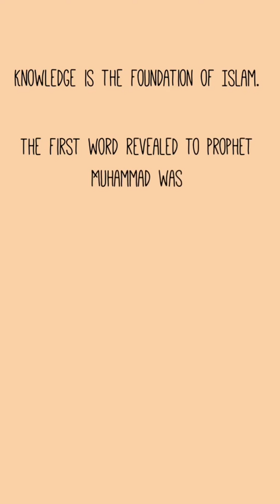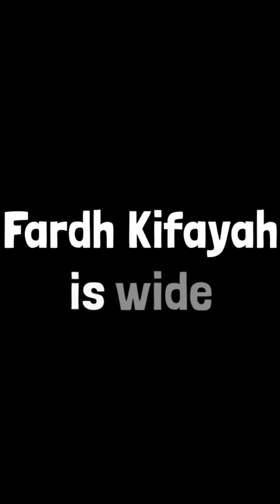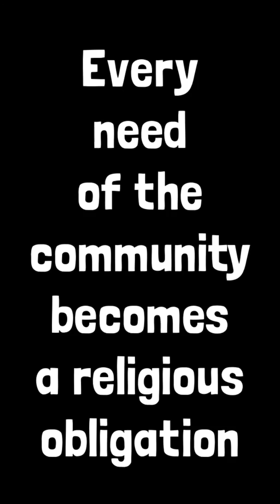Knowledge in Islam